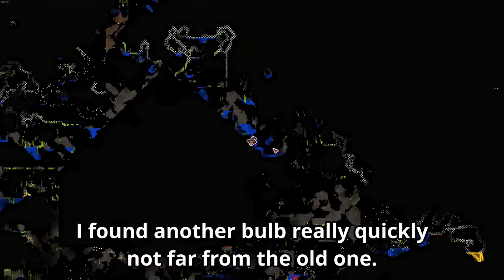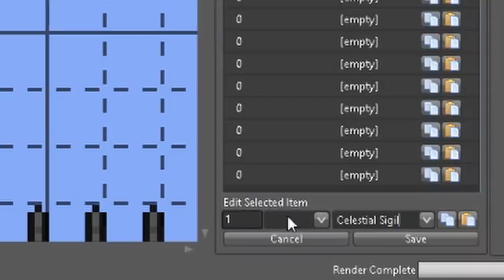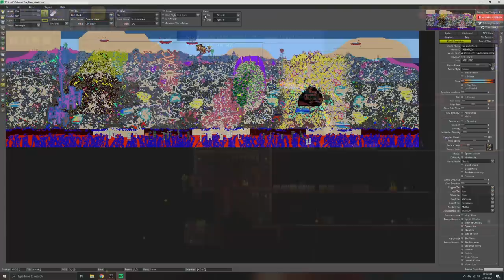Moon Lord, But the Entire World is Shadow Painted...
This is the fourth and final part of a Terraria playthrough in which the entire world has been painted with shadow paint. Every block and wall that was originally in the world, when it was generated by Terraria, is pitch black. I also threw in a ton of natural spider walls all over the place. If you want to try it yourself, there's a link to a Terraria world download below.

Get EARLY video access, emotes, a discord role and more.

TEdit is the third party software used to edit Terraria worlds.

World Downloads: (The world is called "The_Dark_World Initial").

It's in Classic Mode, if you want to change the difficulty you can open it in TEdit and change it with the drop down menu on the right hand side.

(7/12 Zelda)
(3/12 Mario)
(1/12 Luigi)
(1/12 DK)

I'm going for a mostly spooky/dark theme for this series.

Ignore this part:
Terraria
Terraria Journey's End
Wand of Sparking
Plantera
Golem
Lunatic Cultist
Moon Lord